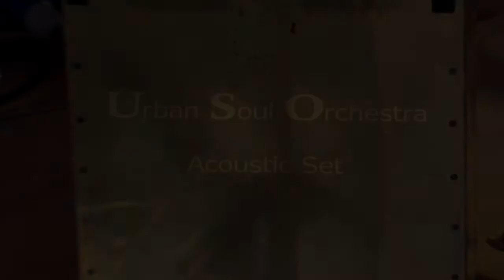Urban Soul Orchestra Acoustic Ensemble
The 6 piece USO Acoustic Ensemble adds a groovy twist to the traditional string quartet by adding in percussion and bass. The set works perfectly for a wedding ceremony or as background music during a wedding breakfast. There is over 3 hours of repertoire to chose from in this set, including classical music, pop standards, soul classics and even some reggae favourites. USO are constantly updating their repertoire and recent additions include Blowers Daughter and One Day Like This which are perfect for wedding ceremony music. The ensemble can also be booked with a vocalist and an 11 piece ensemble is available for larger events.

Tracks performed in this video are: At the River, Kiss From a Rose, Gabriel's Oboe and Midnight at the Oasis